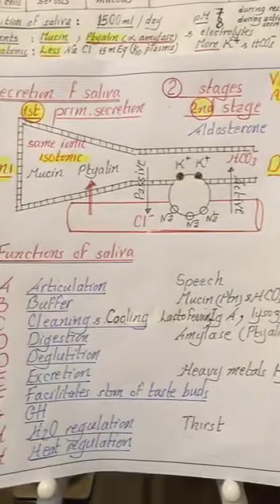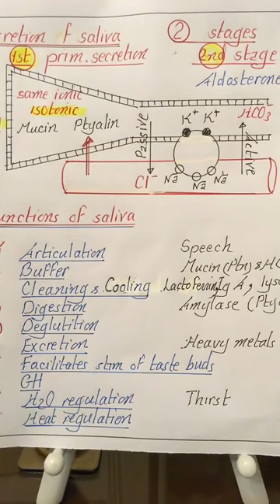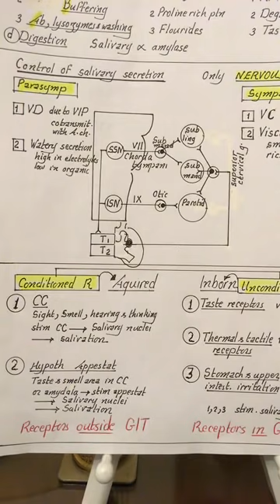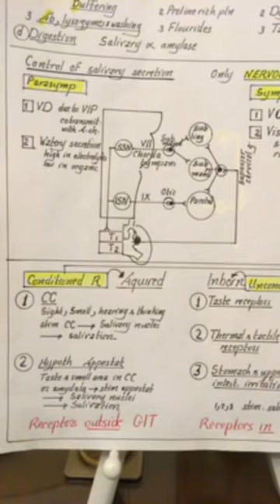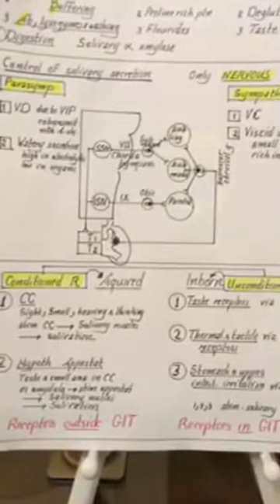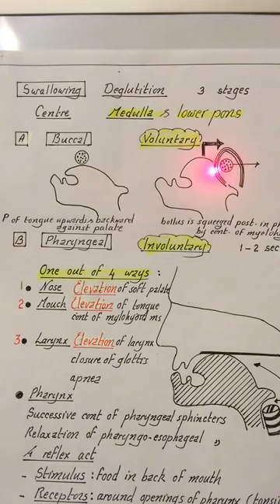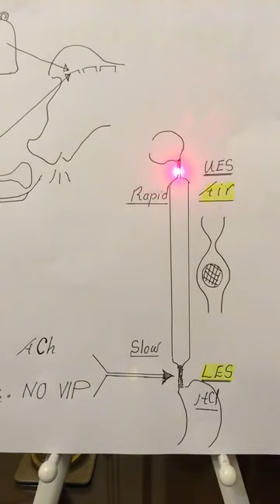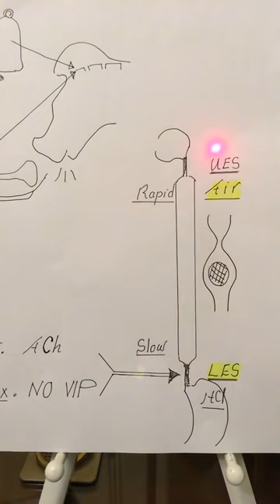Physiology | Digestion | lecture 2 | Salivary secretion & deglutition |2.4.2018 | Dr.Nagi